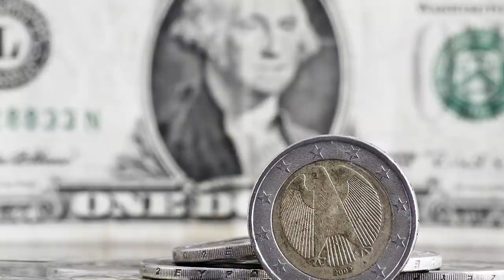Offre la colazione a un senzatetto, lui scrive un messaggio sullo scontrino facendola piangere...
✨ Un solo piccolo gesto può cambiare la vita senza che ce ne accorgiamo...come una colazione da 1 euro...

🅾 SOCIAL: ⏬